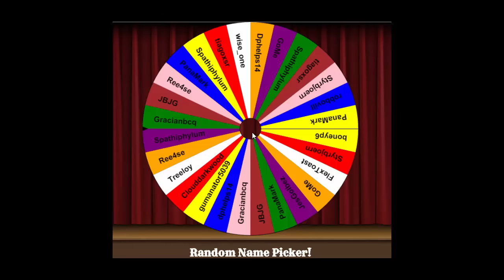The Mana Leek One Year Anniversary Contest Winner!